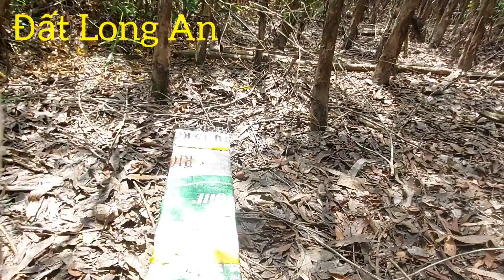Bẫy rắn | tập 15 Vươn Tràm Nơi Chưa Ai Đặt Bẫy Rắn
Đất Long An kính chúc quí vị và các bạn có những giây phút thư giãn
__ Tiếp tục với mưu sinh bẫy rắn , hôm nay quay lại khu vườn tràm mới vô đã có hàng ngon .. 1 bẫy 3 con hết 2 con nhất quá đã ...